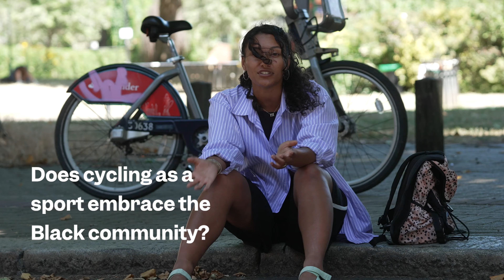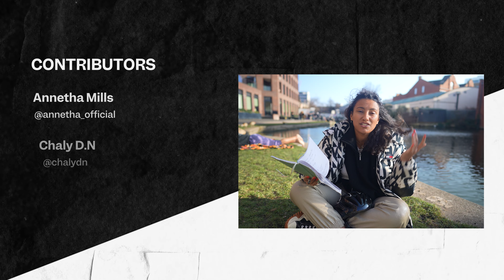Where are the Black Women on Bikes?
When I cycle into work, I can’t help but look around and wonder ‘where are all the Black women on bikes?’

🚴🏾‍♀️I know that cycling, in general, is dominated by white men. This is the same story for a lot of sports, especially when they are deep rooted in European culture. But it’s 2023, and cycling could be a really tangible option for so many people in London; it’s a cost effective way to commute, it’s a great form of exercise (especially if you live up a hill like I do) and it’s a way to get together with mates. So, it annoys me that in London, a city where a third of the population identifies as Black, Asian and minority ethnic, 86% of male cyclists and 94% of female cyclists are white – and two thirds of all cyclists are male. It feels like so many people are missing out on something that is beneficial, because it can feel like an exclusive club that they’re not part of.
I loved chatting with former elite racer Dr Marlon Lee Moncrieffe about some of the reasons why there are so few Black women embracing and enjoying life on a bike. Plus, I met with Christina Calderato at TfL to find out how they’re using planning and strategies to change the face of cycling in this city.
This is the third video in the Make It Make Sense series. Wanna see more?

⌚️Time stamps & chapters:
00:00 - Where are the Black Women on Bikes?
00:39 - trying out cycle hire in London
02:17 - what are my friends' relationships with cycling?
04:00 - Dr Marlon Lee Moncrieffe
07:29 - cycling as a collective - a chat with Mona Musa-Gray
10:34 - Transport for London
11:00 - how more women are choosing to get back on the bike
13:10 - final thoughts

👥 The people:
My friends Renée Davis, Anna-Marie Descartes and Jessie Auguste

💭 What helped me to Make it Make Sense:
👉🏽How TfL are working with Black women to change the narrative of cycling in London
👉🏽A report into the behaviour of cyclists from The Hunting Dynasty
👉🏽Holly Richardson shares an insight into a cycling club formed for Black Women
👉🏽Ayesha McGowan, the first Black American woman in pro cycling says ‘The thing that we’re working for isn’t just existing in a space, it’s thriving’
👉🏽15 Influential Black Cyclists on Instagram - seeing more cycling on your feed could change your perspective on the sport
👉🏽This article in Cycling Weekly starts to scratch the surface of the issue in pro cycling
👉🏽’Until the dynamics of “race”, racism and whiteness in cycling are more fully understood, the sport will continue to be dominated by white, middle-aged men

📹 The series:
Catch our previous video where I ask ‘are screens damaging your eyes?’’

🗓 What’s next?
I’m constantly questioning what’s going on around me and have a list of video ideas which is always growing. Got something that you want me to make sense of?